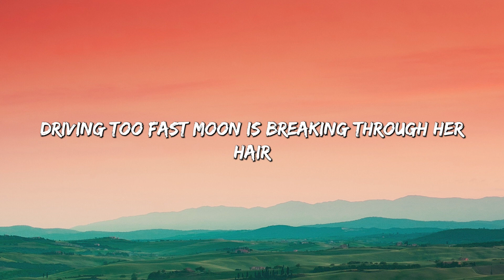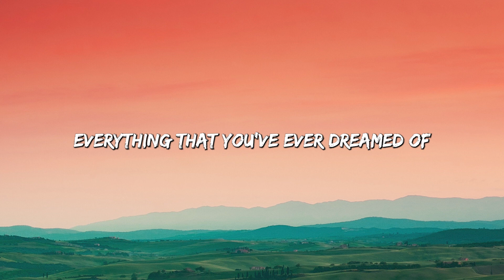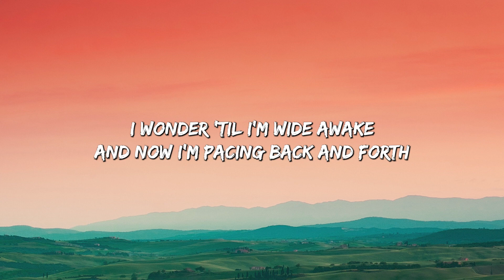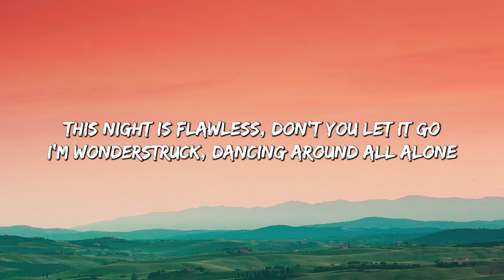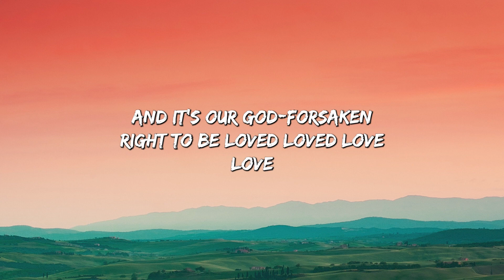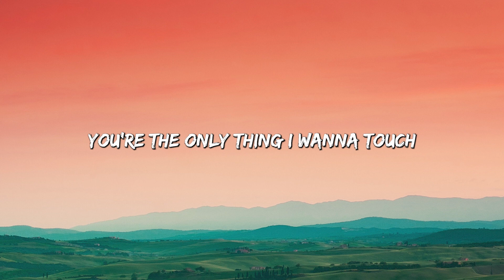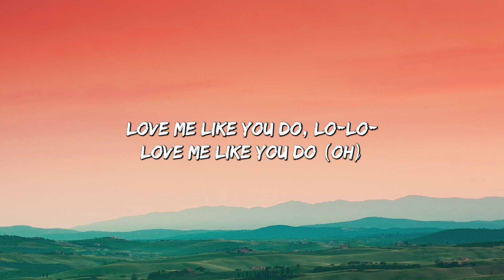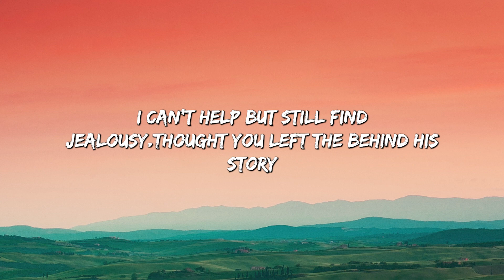Playlist || Night Changes - One Direction (Mix Lyrics)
👋 Hey guys, welcome to Flufy Lyrics!